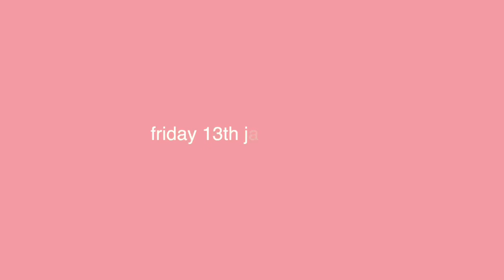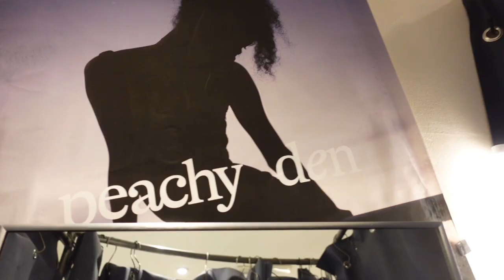LONDON VLOG 6: going to my first fashion event, visiting pop ups in Covent Garden + new clothes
Welcome back to my sixth London vlog 🧼 This one is extremely exciting as I got invited to my first eva event so massive thank you to Don’t Shop Swap and Wings Vintage 🫶🏻 I also visit some supa cute pop ups in Covent Garden including the Peachy Den and Past Trash ones, wld highly recommend going 🫧

Let's be friends on Instagram and TikTok @louisatraynor ⭐️ Also follow me on Depop @shoploula and FINDS @louisatraynor to shop my wardrobe 🎀

Use code 'LOUISA' in the referral box when you sign up to FINDS and use 'LOUISAOUL20' for 20% of your first order!!